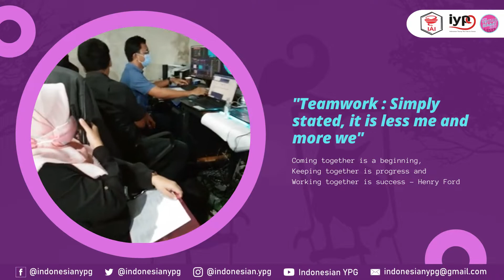After Credit IYPG Virtual Summit 2021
Yuk intip keseruan di balik layar IYPG Virtual Summit 2021!